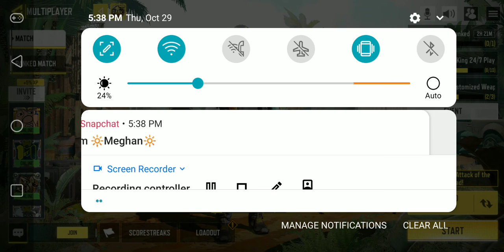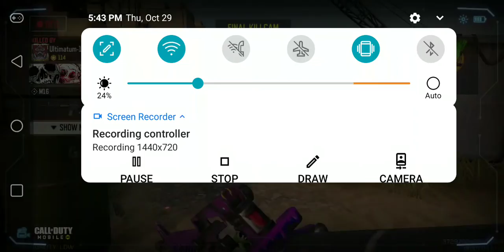I Got Demascus Skin!!! Call Of Duty Mobile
hey guys i hope you enjoy the video drop a like i really grind hard to get this skin and hope you have a good day bye💙